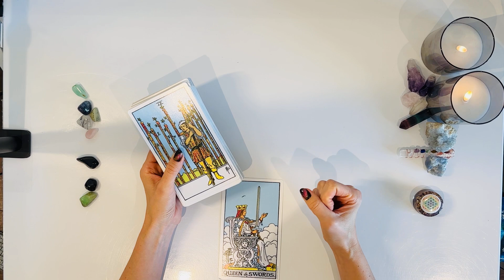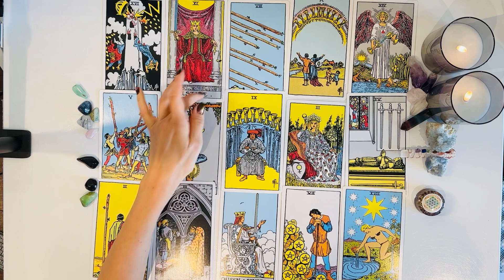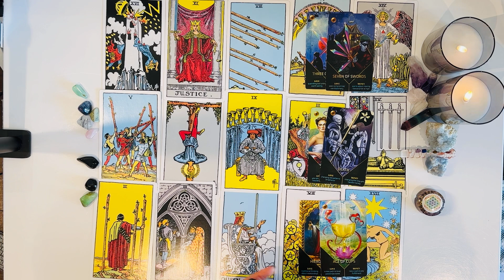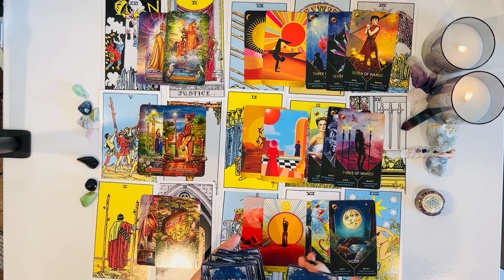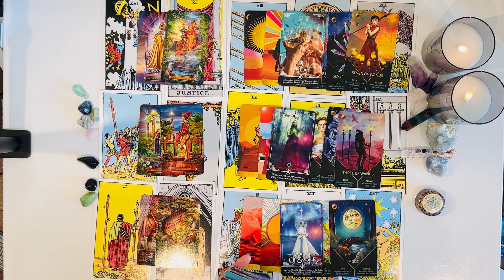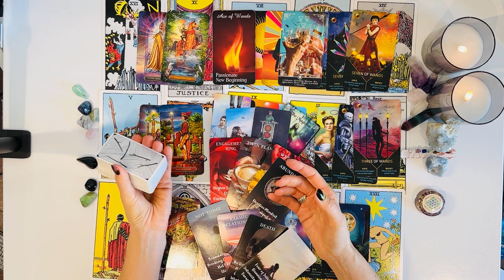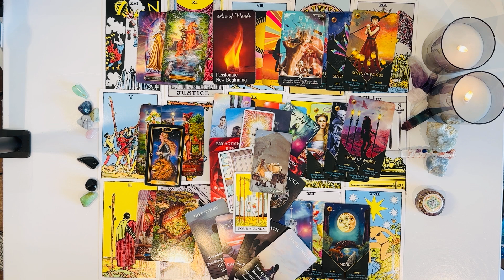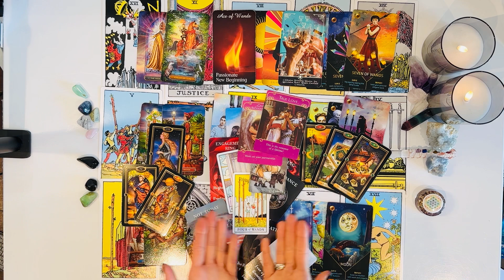LIBRA~ THEY’VE GOT A TASTE👅OF HEAVEN WITH U & SURE AS HELL THEY RETURN😍IS IT THEIR LAST HURRAH⁉️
Welcome Libra ♎️ I hope you are all doing amazing❤️